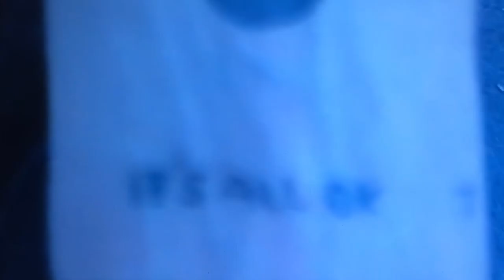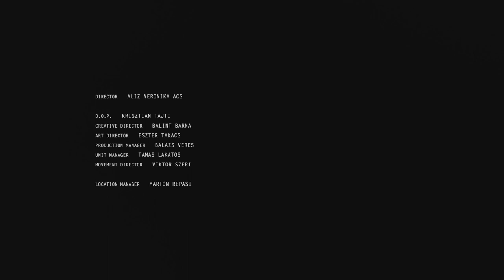Mankind - ROT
ROT  |  “A film gave us an unfiltered and raw insight into Hungary’s New East generation, exploring street style, identity and culture set to a bass-laden soundtrack"  - Roger Tredre

MUSIC | Ákos Varga _ Mankind

DIR | Alíz Veronika Ács
DOP | Krisztián Tajti
EDITOR | Dávid Kovács
CREATIVE DIR | Balint Barna
ART DIR | Eszter Takács
PRODUCTION MANAGER |  Balázs Veres
UNIT MANAGER | Tamás Lakatos
MOVEMENT DIR | Viktor Szeri
LOCATION MANAGER | Márton Répássy
COLORIST | Laco Gaál
MASTERING | Krisztián Papp
CHARACTERS |  Mezei Bálint _ Next London Karol Müller _ Icon Model Management Hungary David Varhegyi Lanczki Laura

SPECIAL THX | Krisztina Fodor